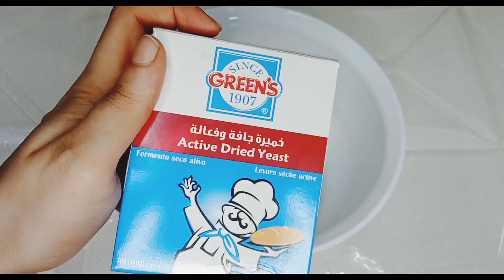how to make corn dog by FFW